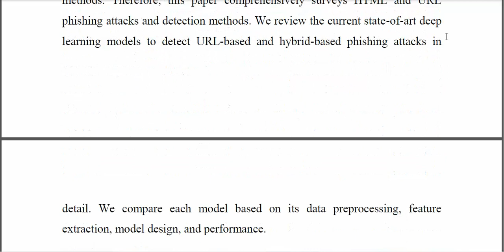A Survey of Intelligent Detection Designs of HTML URL Phishing Attacks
IEEE PROJECTS 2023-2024 TITLE LIST
From Our Title List the Cost will be,
Python=4500/-
Mininet=5000/-
Dot Net Project =2500/-
Java Project=2500/-

Support Including Packages
* Complete Source Code
* Complete Documentation
* Complete Presentation Slides
* Flow Diagram
* Database File
* Screenshots
* Execution Procedure
* Video Tutorials
* Supporting Softwares

Support Specialization
* 24/7 Support
* Ticketing System
* Voice Conference
* Video On Demand
* Remote Connectivity
* Document Customization